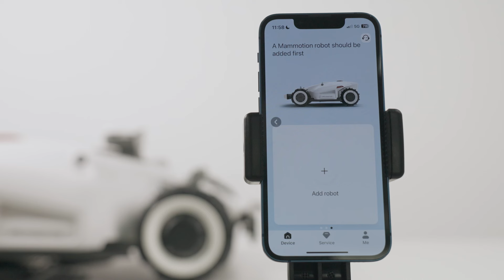How to Fix 4G Network Connection Issues？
In this video, we'll walk you through simple and effective troubleshooting steps to help you get your 4G connection up and running.